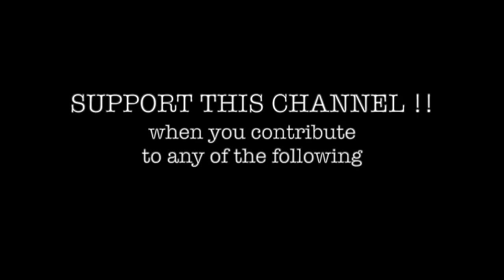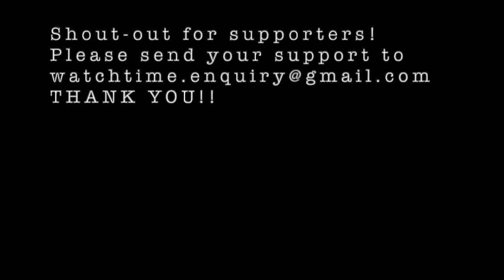The Walking Dead No Man's Land: Outpost - VS Eros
20210203

This was created to provide ideas on how to get thru Outpost - VS Eros.